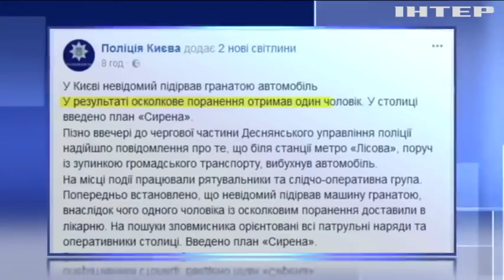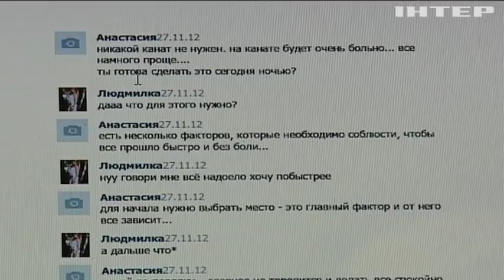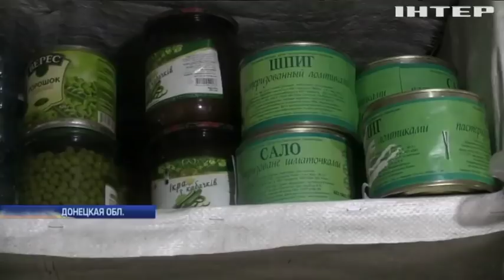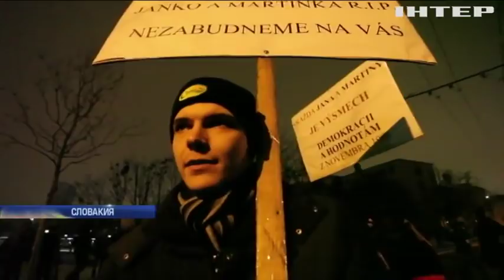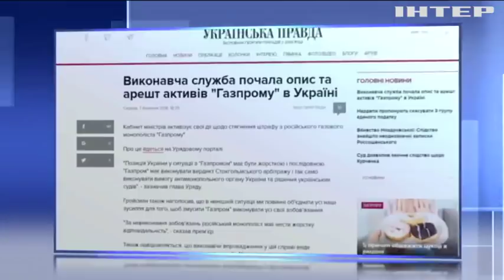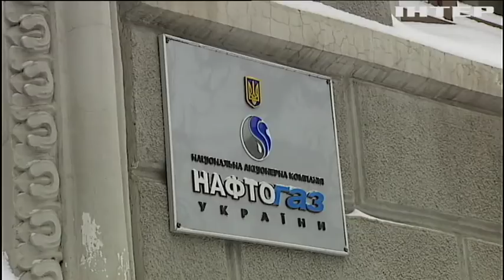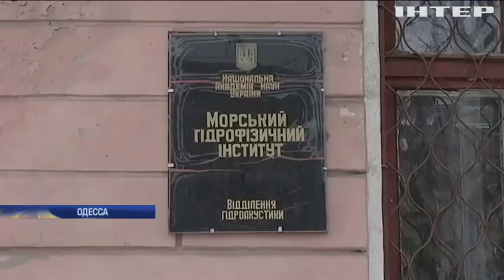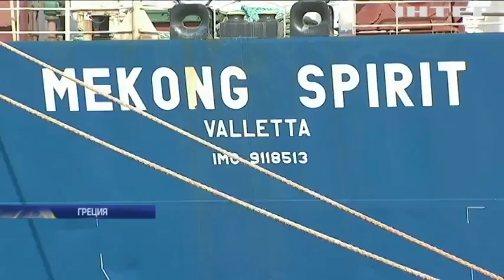Подробности, выпуск за 7 марта 2018 года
Смотрите в этом выпуске:
Гранаты в ход. В Киеве бывший беркутовец подорвал машину СБУ. Кто пострадал и удалось ли задержать преступника?
Откуда яд. Британские правоохранители выясняют, чем отравили бывшего российского шпиона. Что говорят?
Страна протестует. Какие политические последствия - может иметь убийство журналиста в Словакии?
Ну и что, что историческая ценность. Как в Одессе общественность воюет с Академией наук из-за строительства многоэтажки?
Псевдо-помощь. На какую статью в Харькове от алкоголизма и наркомании налечили?